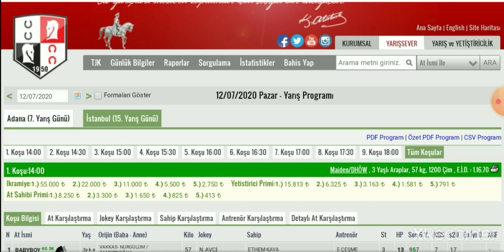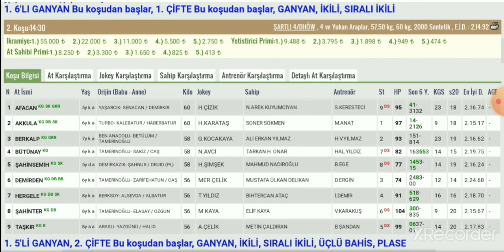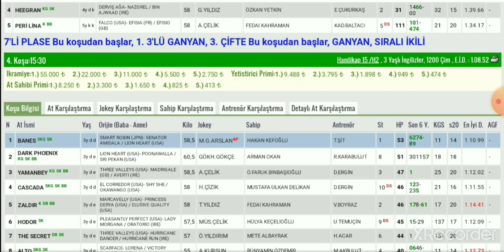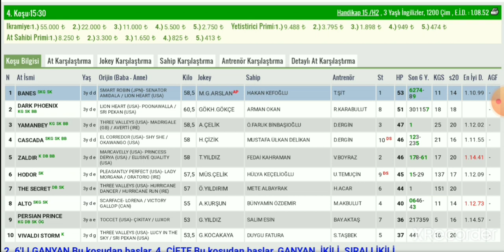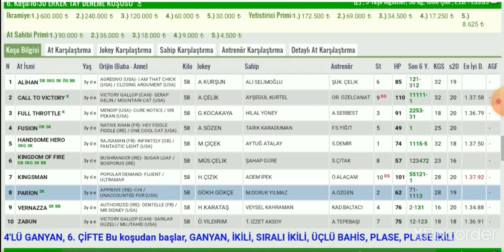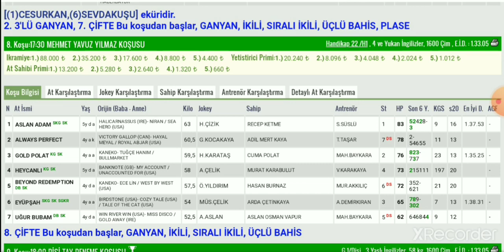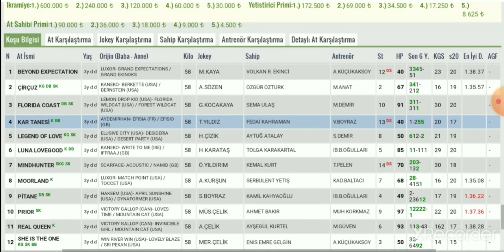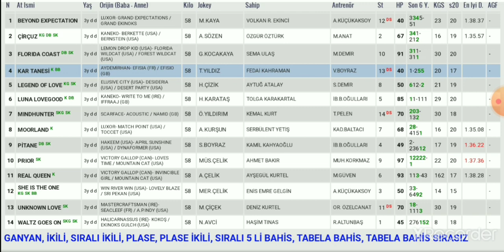12 Temmuz istanbul Altılı At Yarışı Tahminleri ve Altılı Tahminleri Bankoları - TJK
12  Temmuz istanbul canli atyarisi Son Dakika Canlı ganyan izle At Yarışı Tahminleri

12 Temmuz istanbul Altılısı önerilerim

12 Temmuz istanbul Altılı At Yarışı Tahminleri ve Altİlİ için Bankolar